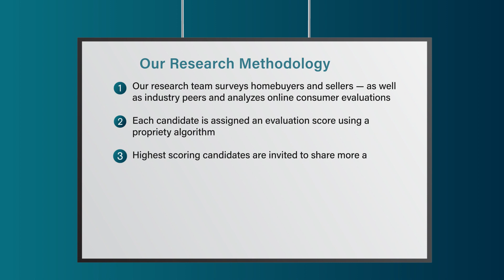2022 Indianapolis Five Star Real Estate Agent Lee Smith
Lee Smith wins the 2022 Five Star Real Estate Agent Award! Five Star Real Estate Agents represent those who are outstanding in their field. Winning agents are selected as a result of a rigorous and objective research process. For any market, each year's field of winners represents no more than 7% of agents within the market.